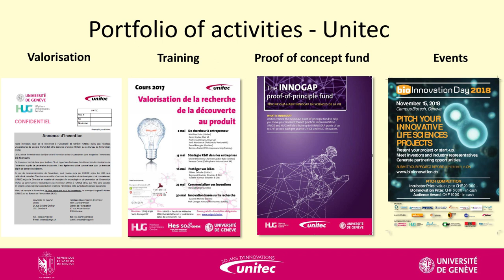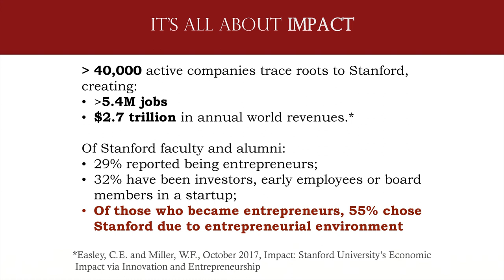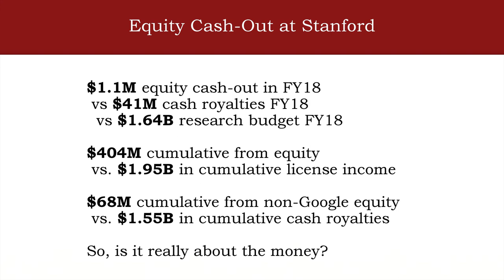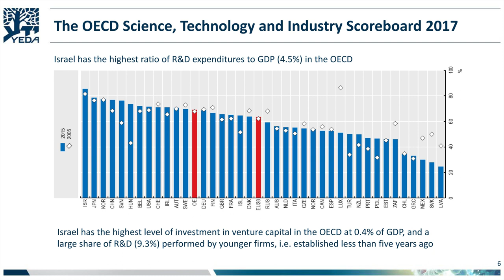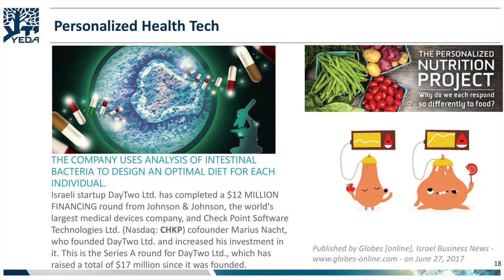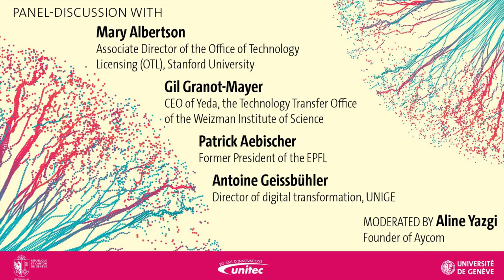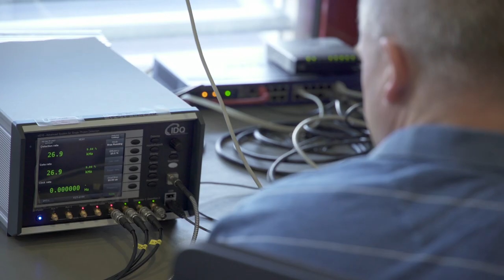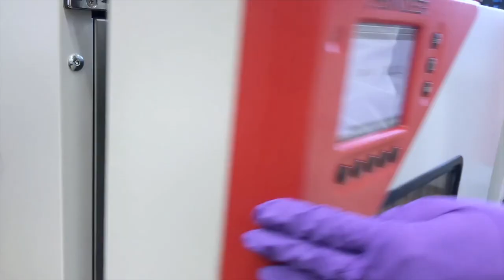Conférence Innovation Ecosystems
Découvrez la vidéo intégrale de la conférence publique « Innovation Ecosystems » organisée à l'occasion du 20ème anniversaire d’UNITEC, le centre de transfert de technologies de l’UNIGE, des Hôpitaux universitaires de Genève (HUG) et de la HES-SO Genève. La conférence est en anglais.

«Innovation Ecosystems» débute par une présentation de Mary Albertson, directrice associée de l’Office of Technology Licensing (OTL)de l’Université de Stanford (USA), et de Gil Granot-Mayer, PDG de Yeda, l'organisme de transfert technologique du Weizmann Institute of Science à Rehovot (Israël). Ensemble, ils transmettent des informations précieuses sur deux des écosystèmes d'innovation les plus dynamiques du monde, la Silicon Valley et Tel Aviv, et illustrent leur rôle de premier plan dans la création de produits et de procédés innovants.

Quelles sont les performances de la région lémanique par rapport aux écosystèmes évoqués ci-dessus ? Comment l'écosystème de l'arc lémanique  s’est-il transformé au cours des vingt dernières années ? Que réserve l'avenir à notre pôle régional d'innovation ? Pour répondre à ces questions, Antoine Geissbühler, directeur de la transition numérique de l’UNIGE, et Patrick Aebischer, ancien président de l'École polytechnique fédérale de Lausanne (EPFL), se joignent aux intervenants pour une table ronde.

Pour conclure cette soirée d’anniversaire, UNITEC remet l'IMPACT AWARD, un prix spécial aux découvertes les plus prometteuses et aux spin-offs les plus marquantes des 20 dernières années.